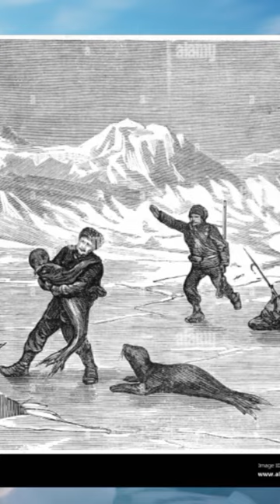1820 SEAL 🦭 Hunters | American In Antarctica | Sea voyage 1820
In November 1820, Nathaniel Palmer, an American sealer looking for seal breeding grounds, using maps made by the Loper whaling family, sighted what is now known as the Antarctic Peninsula, located between 55 and 80 degrees west.

Nathaniel Brown Palmer (August 8, 1799 – June 21, 1877) was an American seal hunter, explorer, sailing captain, and ship designer. He gave his name to Palmer Land, Antarctica, which he explored in 1820 on his sloop Hero. He was born in Stonington, Connecticut, and was a descendant of Walter Palmer, one of the town's founders.

Antarctica (/ænˈtɑːrktɪkə/ ⓘ)[note 1] is Earth's southernmost and least-populated continent. Situated almost entirely south of the Antarctic Circle and surrounded by the Southern Ocean (also known as the Antarctic Ocean), it contains the geographic South Pole. Antarctica is the fifth-largest continent, being about 40% larger than Europe, and has an area of 14,200,000 km2 (5,500,000 sq mi). Most of Antarctica is covered by the Antarctic ice sheet, with an average thickness of 1.9 km (1.2 mi).